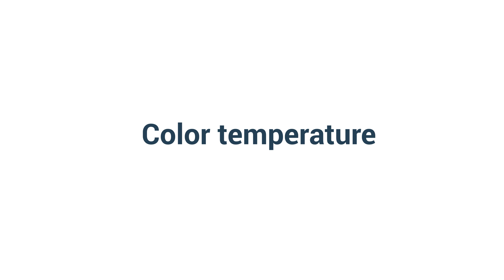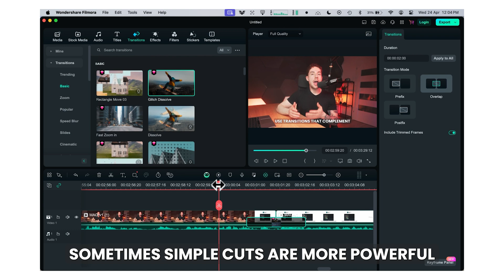How To Make AESTHETIC Videos | Step by Step Guide 2024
In this comprehensive tutorial, we dive into the world of creating stunning AESTHETIC videos using Filmora. Whether you're a beginner or looking to enhance your editing skills, this step-by-step guide will walk you through the process of crafting visually captivating content. From choosing the right color schemes to adding trendy effects, we cover it all. Get ready to elevate your video editing game and impress your audience with your newfound skills!

00:34 Understand Your Aesthetic
00:58 Choosing the Right Equipment
01:30 Composition and Framing
02:02 Lighting
02:31 Color Grading
00:50 Editing for Aesthetics

+Compound Clip
+And more...